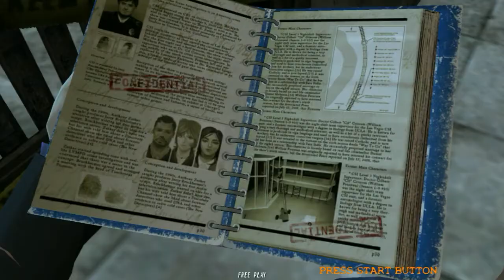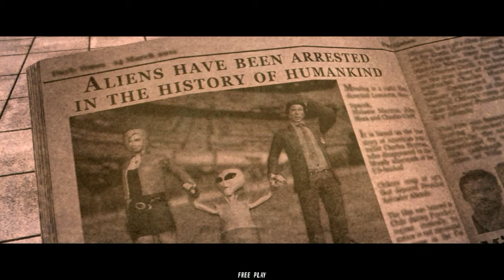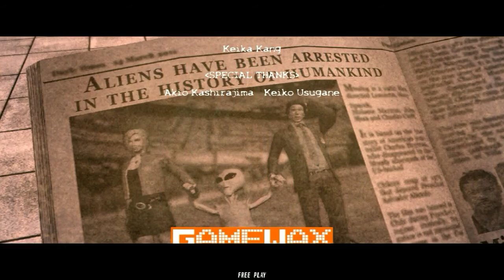Haunted Museum - Full gameplay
a full gameplay of the first haunted museum arcade game, i couldnt get it to stay in freeplay whilst being in Japanese